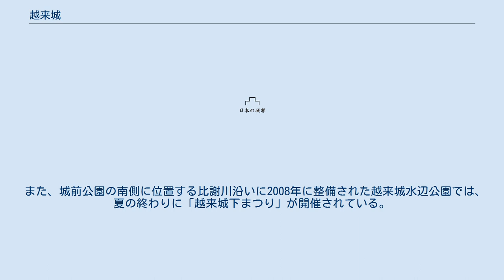越来城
越来城（ごえくじょう、琉球語: ごえくグスク、ごえくグシク）は、沖縄県沖縄市城前町周辺の丘陵地にあった城（グスク）。
沖縄戦などで破壊され、遺跡はほとんど残されていない。
 琉球王朝時代、越来城を居城とする王子は「越来王子」と称された。
 琉球を統一して三山時代を終わらせた第一尚氏の尚巴志王は、越来間切を七男の尚泰久に与え、越来城に入った泰久は越来王子と称し、護佐丸の娘を正室に迎えたが、後に尚泰久王として1454年に琉球国王となり首里城に移った。
 第二尚氏の尚円王（在位：1469年 - 1476年）の王弟尚宣威は、兄が即位すると越来城に入り、越来王子と称した。
兄王の死後、宣威は即位して尚宣威王（在位：1477年）となったものの、すぐに退位して、越来に戻って隠棲した。
 第二尚氏の尚真王（在位：1477年 - 1526年）の第四王子朝福も越来王子と称した。
 現在は、城前町の城前公園に「越来グシクの拝所」とされる場所が残されており、「越来グスク跡」と記した標識が置かれている。
 また、城前公園の南側に位置する比謝川沿いに2008年に整備された越来城水辺公園では、夏の終わりに「越来城下まつり」が開催されている。